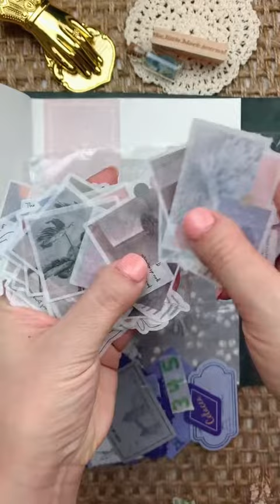ASMR Replying to @amandamarcine Gray and pink 💗 Journal with me | Thanks for t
ASMR Replying to @amandamarcine Gray and pink 💗 Journal with me | Thanks for the kind comment ☺️calmingvideos